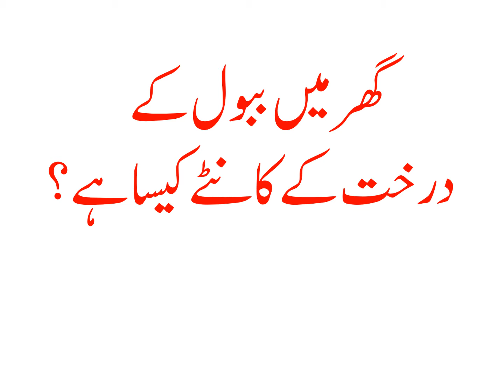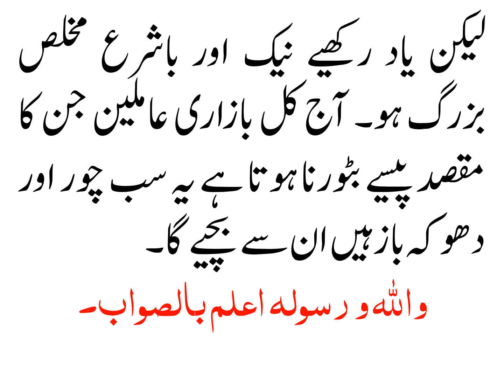GHAR MAIN BABOOL KAY DARAKHAT KAY KANTAY KESA HAY?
گھر میں ببول کے درخت کے کانٹے کیسا ہے؟